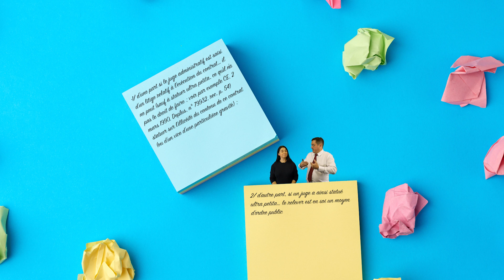Contrats : le juge ne pourra que rarement transformer un recours en exécution en recours «Béziers 1»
Ce n'est que dans de rares cas qu'on pourra glisser d'un contentieux lié à une difficulté d'exécution d'un marché public ou d'un concession... à un recours dit « Béziers I » (visant à « contester la validité » dudit contrat).

Sources
• CE, Assemblée, 28 décembre 2009, Commune de Béziers, n° 304802, rec. p. 509
• CE, 2 mars 1990, Deplus, n° 79932, rec. p. 54
• et surtout Conseil d’État, 27 novembre 2023, n° 462445, aux tables du recueil Lebon